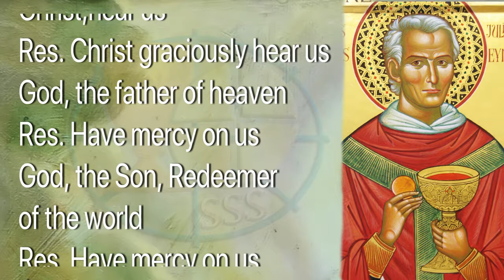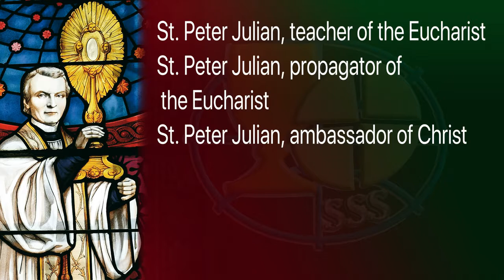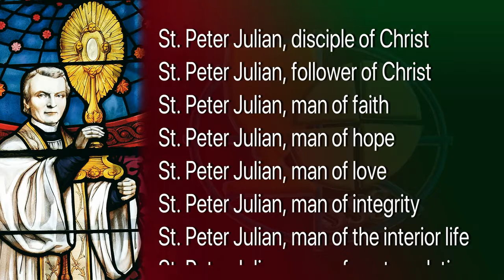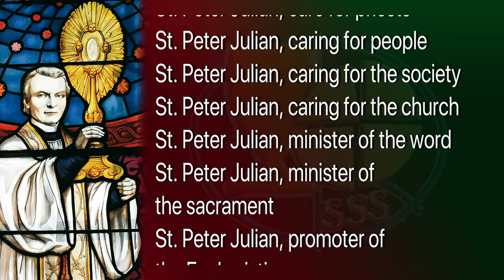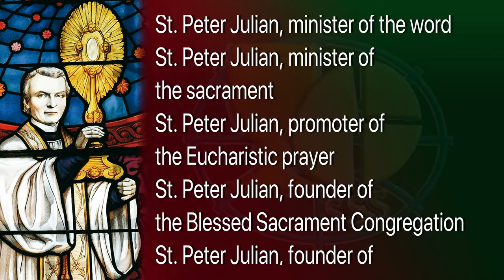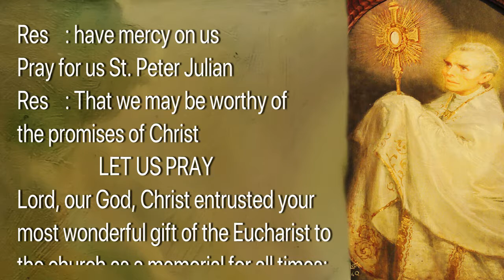Peter Julian Eymard Litany PRAYER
Litany Peter Julian